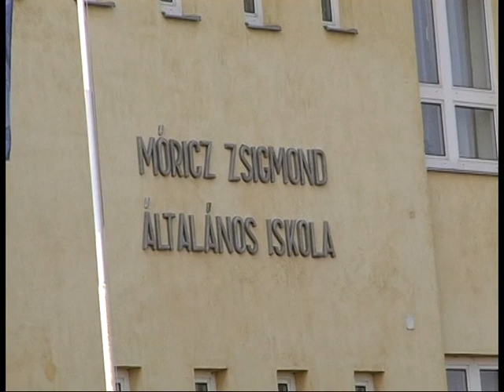Móricz nap, Pátroha, 2007.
A Móricz Zsigmond Általános Iskola névadó ünnepségének 10. évfordulója alkalmából rendezett irodalmi, zenés, táncos rendezvény.
Pátroha, 2007. június 15.
Részletek a rendezvényből.
Lukács videó